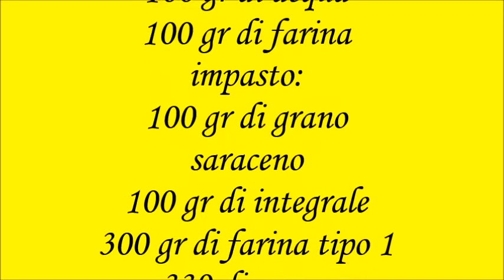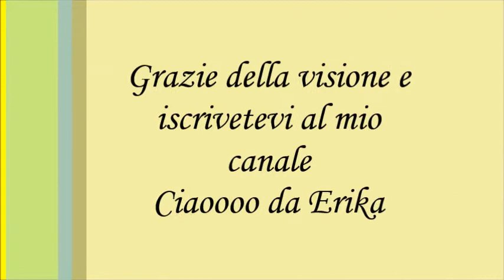pane integrale con grano saraceno e lievito madre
Pane con lievito madre con farina integrale grano saraceno e tipo1